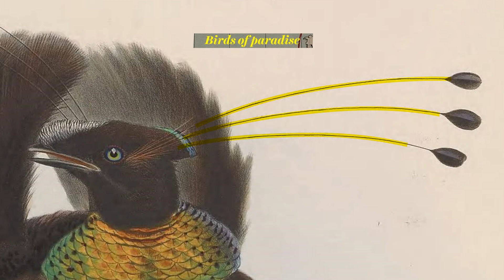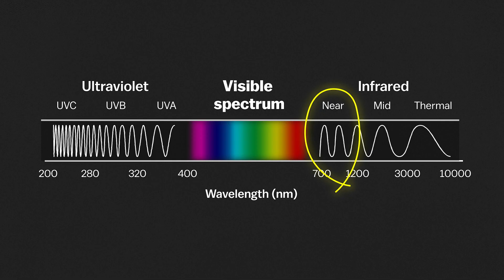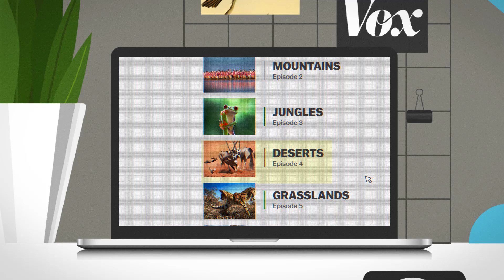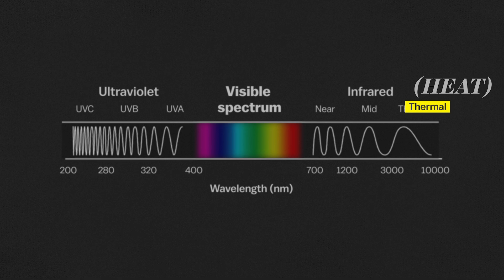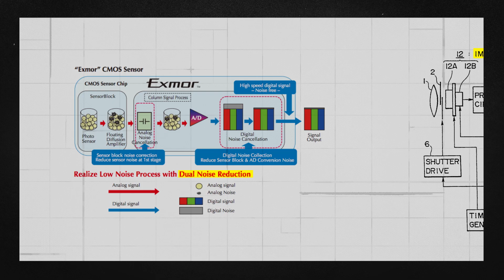How the BBC films the night side of Planet Earth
The technology that helps wildlife filmmakers see in the dark.

Planet Earth II is airing Saturdays on BBC America. Full episodes will also be streaming the day after they air on BBCAmerica.com for subscribers.

And many more on BBC's mobile app: Sir David Attenborough's Story of Life